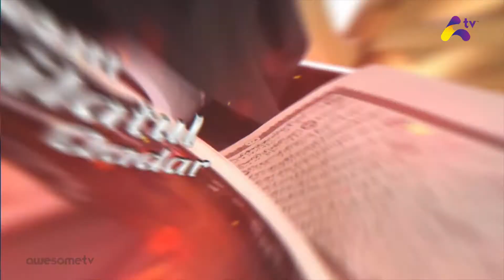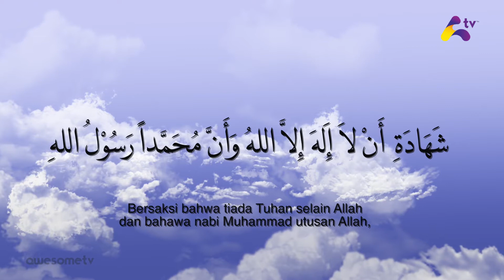Solat Bhg. 1 | Jawapan Panas Episod 32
Program 30 minit Jawapan Panas bersama dengan ustaz PU Azman menjawab soalan-soalan dari netizen minggu ini membincangkan tema Rukun Islam. Tema ini akan memberi penjelasan berkaita dengan Solat Bahagian 1.